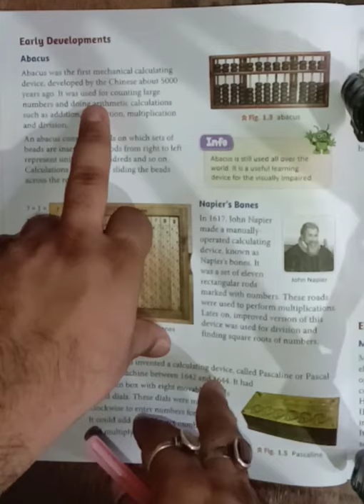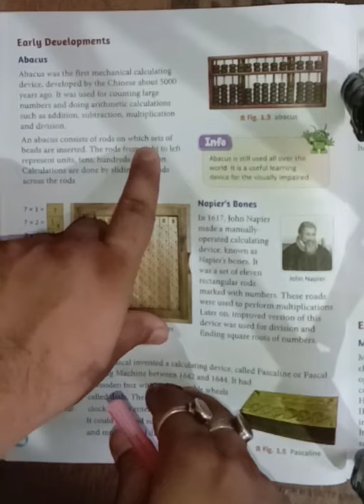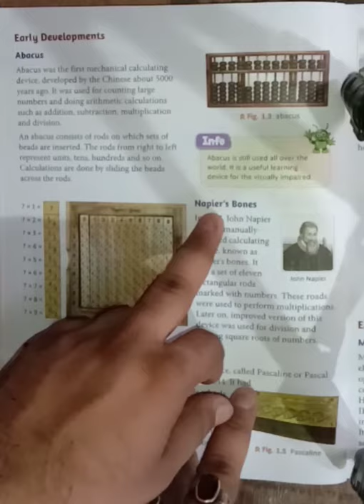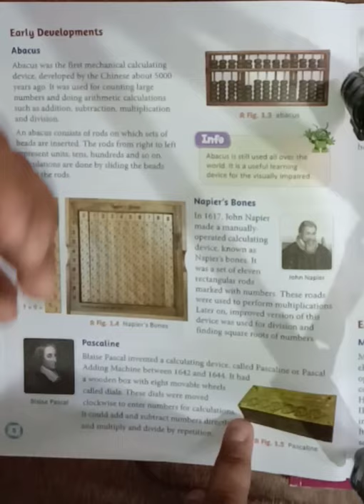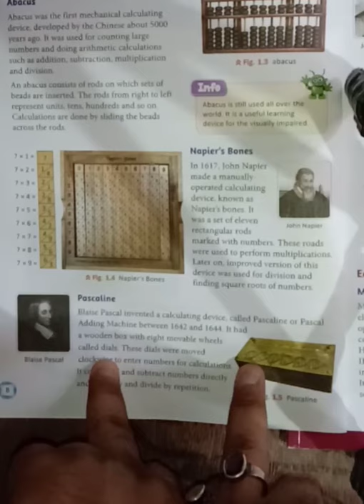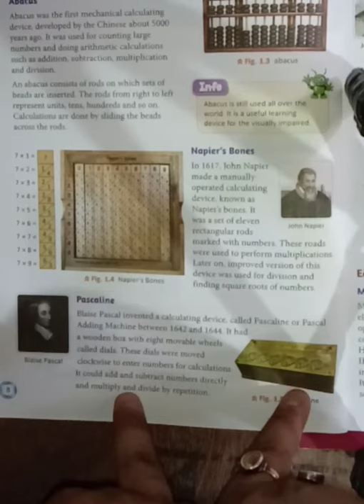July 14, 2020